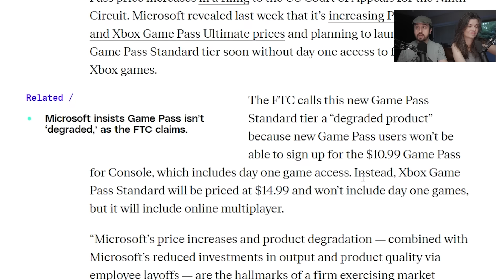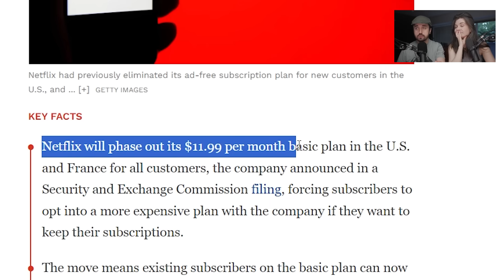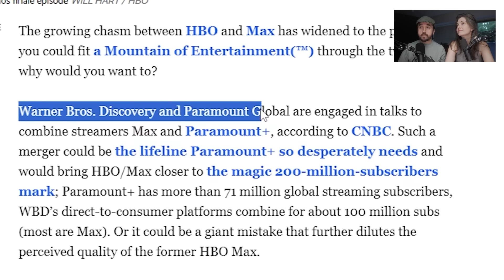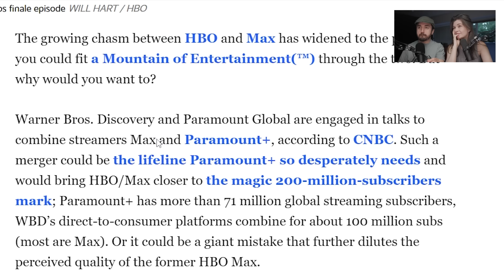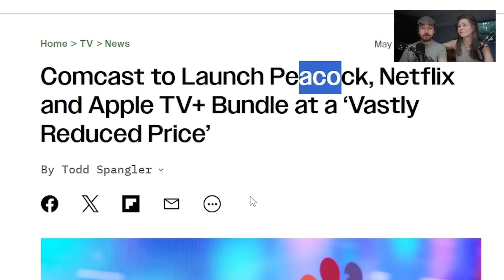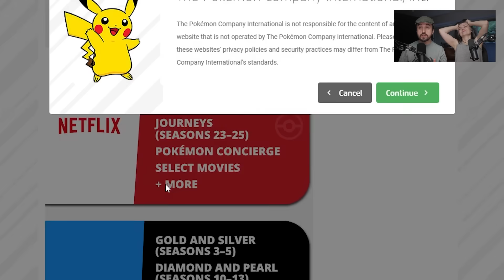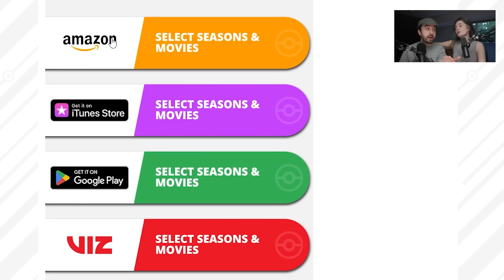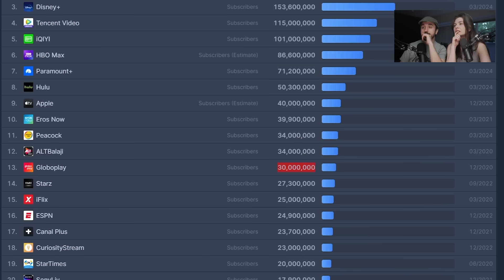VAI VOLTAR a ser TV A CABO?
Leon e Nilce falam sobre os pacotes de streamings que estão surgindo no mundo, semelhante à antiga TV a cabo.